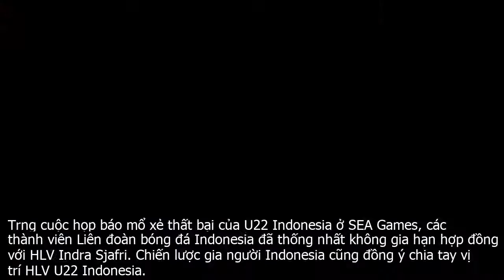HLV U22 Indonesia mất việc sau khi thua U22 Việt Nam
Trng cuộc họp báo mổ xẻ thất bại của U22 Indonesia ở SEA Games, các thành viên Liên đoàn bóng đá Indonesia đã thống nhất không gia hạn hợp đồng với HLV Indra Sjafri. Chiến lược gia người Indonesia cũng đồng ý chia tay vị trí HLV U22 Indonesia.Ở SEA Games, HLV Indra Sjafri từng tự tin tuyên bố sẽ giúp U22 Indonesia giành tấm huy chương vàng sau 28 năm chờ đợi. Tuy nhiên, cuối cùng, đội bóng của ông đã dễ dàng thất bại trước U22 Việt Nam trong trận chung kết.Thực tế, trước SEA Games, báo giới Indonesia đã nói nhiều về khả năng HLV Indra Sjafri có thể dẫn dắt đội tuyển Indonesia nếu như giúp đội U22 nước này giành tấm huy chương vàng SEA Games.Dù vậy, cuối cùng, ông đã không nhận được phần thưởng ấy. Lúc này, Liên đoàn bóng đá Indonesia vẫn đang đàm phán với các HLV Luis Milla, Shin Tae yong, Vincenza Annese để dẫn dắt đội tuyển Indonesia.HLV Indra Sjafri là HLV tiếp theo bị mất việc sau khi thất bại trước HLV Park Hang Seo. Trước đó, các HLV Bert van Marwijk, Guus Hiddink, HLV Antoine Hey  Myanmar , Alexandre Gama, Sirisak Yodyardthai  Thái Lan ... đều rơi vào tình cảnh tương tự.Trước đó, tờ CNN phiên bản Indonesia đã cho rằng HLV Indra Sjafri quá tự tin khi khoe về bản thân  HLV Indra Sjafri đã không hoàn thành mục tiêu giành HCV SEA Games mà Liên đoàn bóng đá Indonesia PSSI đặt ra.Vị HLV 56 tuổi này phải tạm hài lòng với tấm HCB, sau khi U22 Indonesia thua 0 3 trước U22 Việt Nam trong trận chung kết SEA Games.Thất bại ở trận chung kết SEA Games có thể khiến HLV Indra Sjafri mất điểm. Vị HLV sinh ra ở Tây Sumatra này luôn giành chiến thắng trong các trận chung kết mà ông tham dự, cho đến trước trận chung kết SEA Games 30.